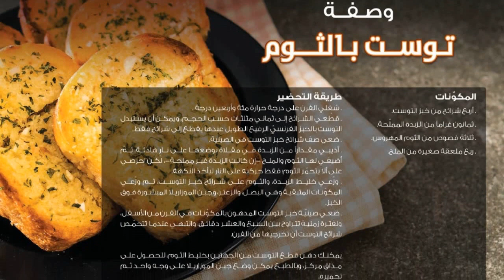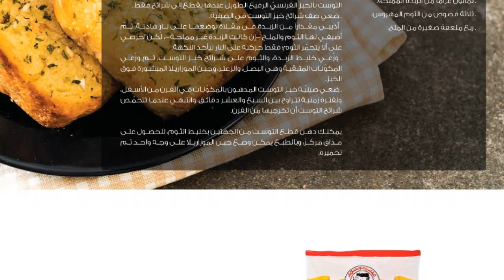عروض بنده & هايبر بنده | نصف السعر | حتى الثلاثاء ٢٣ يونيو ٢٠٢٠ | ٢ ذو القعدة ١٤٤١هـ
عروض خيالية حتى نصف السعر بانتظارك!
جميع احتياجات منزلك وأسرتك متوفرة لدينا الآن ضمن عروض بنده و هايبربنده الأسبوعية على أفضل المنتجات بأقل الأسعار.
تسري العروض من الأربعاء 25 شوال إلى الثلاثاء 2 ذو القعدة 1441 هـ أو حتى نفاد الكمية

هواوي ى5 لايت بشريحتي اتصال ء 16 جيجا، 1 جيجا رام، الجيل الرابع ال تي اي، ازرق
السعر: 309.00 ريال & الشحن مجاني
ستوفر: 90.00 ريال (23%)

هواوي ى5پ بشريحتي اتصال ء 32 جيجا، 2 جيجا رام، شبكة الجيل الرابع ال تي اي ء اسود ميدنايت
السعر: 348.80 ريال & الشحن مجاني.

هاتف هواوي واي 6 برايم 2019 ثنائي شرائح الاتصال ء سعة 32 جيجابايت ورام بسعة 2 جيجا، الجيل الرابع ال تي اي 6.09 ىنچه 51093خإF
السعر: 416.00 ريال & الشحن مجاني.
ستوفر: 103.00 ريال (20%)